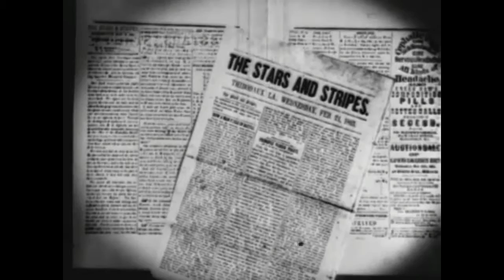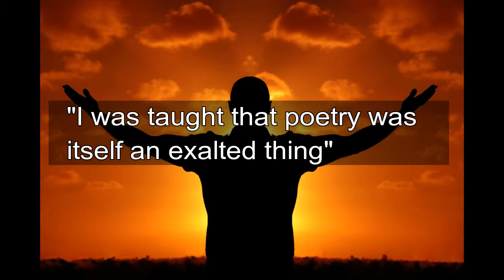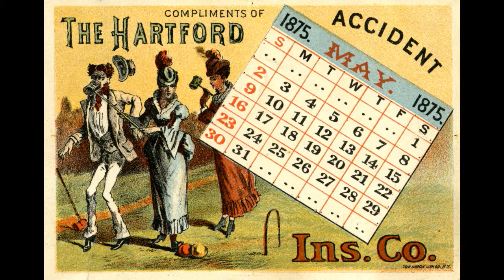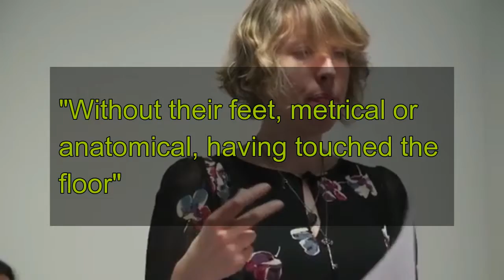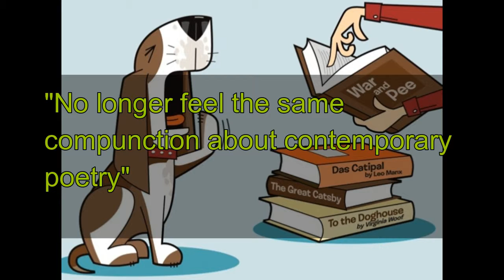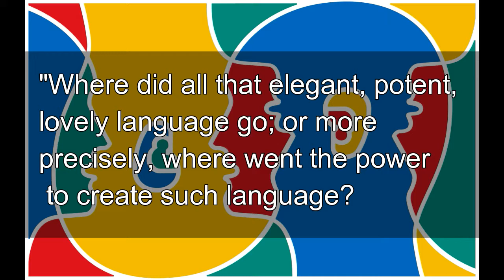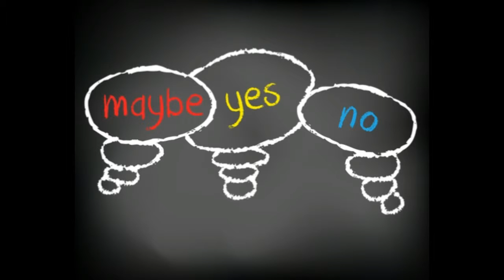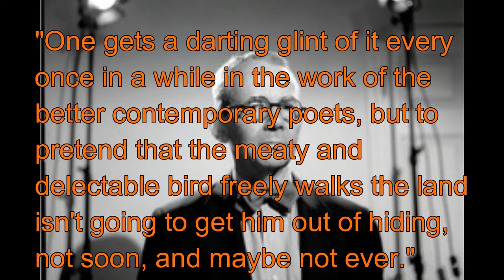Joseph Epstein's "Who Killed Poetry?"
Analysis Project for British Literature